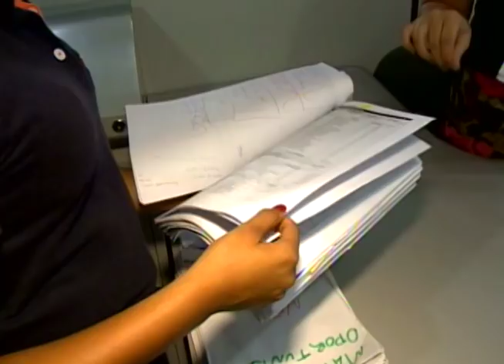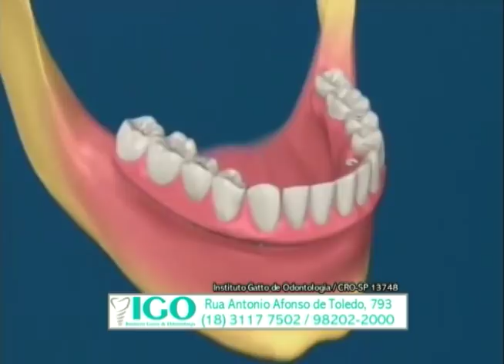Bem na Hora 06/03/18 na íntegra